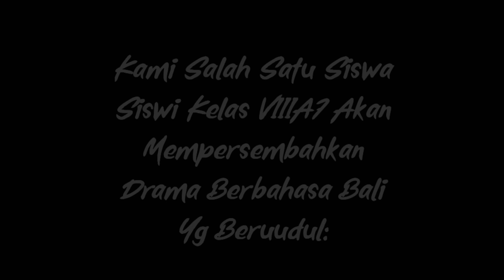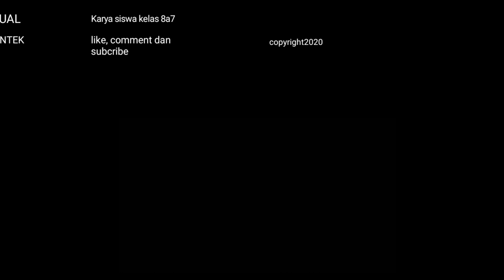SING DADI NYONTEK DRAMAVIRTUAL BAHASA BALI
Halo semeton

Kembali lagi di kukuh education, video drama ini adalah hasil beljar siswa karena masa pandemi tidak bisa praktik langsung jadi siswa kukuh arahkan pada virtual saja temtunya hasilnya keren

Kalau suka like
Kalau penasaran komentar
Kalau menarik share ya